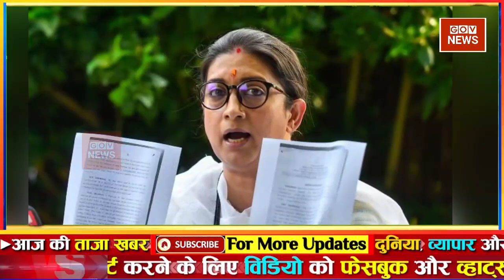Aaj ki taaja news l 27 july 2022 news l Fatafat news l mosam samachar, Taaja Khabar l Aaj tak समाचार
27 जुलाई 2022 आज ताजा खबर, Aaj ki Taaja Khabar, Today Latest Morning News in Hindi, हिंदी समाचार, हिंदी न्यूज़, आज की ताजा न्यूज़, आज का ताजा समाचार

उत्तर प्रदेश विधानसभा चुनाव ● president Election 2022 ● UP election 2022 ● राष्ट्रपति चुनाव 2022 ● यूपी विधानसभा चुनाव 2022 ● AajTak Live ● BJP In president Election 2022 dropadi murmu

आज की ताजा खबर, aaj ki taza khabar, aaj ki taja khabar, 27 july ki badi news in youtube, 27 july ki taja khabar YouTube par, top headlines of the day

27 tarikh ke samachar ● 27 tarikh ka news ● fatafat news ● mosam vibhag news ● today weather news ● weather news today ● mosam ki jankari ● Aaj ki taja news

Today Breaking News ! आज 27 जुलाई 2022 के मुख्य समाचार बड़ी खबरें ● PM Modi ● SBI ● Bihar ● Delhi ● aaj ka taaja samachar ● aaj ki taaja khabar ● aaj ki taaja news ● aaj ka taaja news ● aaj ki taaja khabren

Hindi News Live: देश-दुनिया की इस वक्त की 50 बड़ी खबरें I 10 Minute 50 News I Top 50 I July 27, 2022

DNA: Non-Stop News ● July 27, 2022 ● Sudhir Chaudhary Show ● Hindi News ● Nonstop News ● Fast News

Aaj ka mausam ● Weather news report ● weather Forecast for India for July 27, 2022

Today Breaking News 27 july 2022 आज के मुख्य समाचार बड़ी खबरें भारत Omicron Variant Weather News

Aaj ki news - DLS News aaj ki taza khabar 27 july ki news aaj ki badi khabre Live DLS news Today News bulletin.

27 july 2022 Up News Uttar Pradesh Ki Taja Khabar Mukhya Samachar CM Yogi samachar Clean News UP